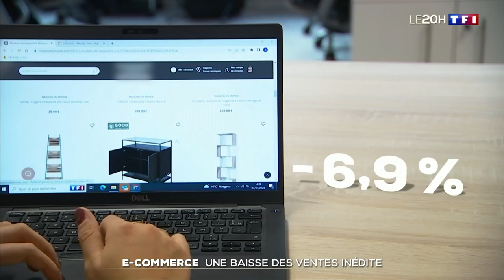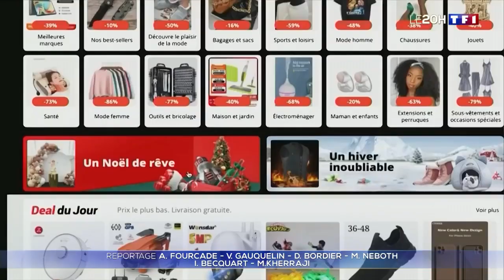E-commerce : pourquoi les ventes en ligne dégringolent ?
Faire ses achats sur Internet, il y a ceux qui sont convaincus. Et ceux qui ne veulent pas en entendre parler. Enfin, il a ceux qui avaient pris l’habitude des achats à distance pendant la crise sanitaire, avant d’y renoncer. Ces changements de comportement se voient sur les résultats des sites de ventes en ligne.

Avec une enseigne d’ameublement par exemple, les ventes sur Internet ont diminué de 6,9% cette année. Sur un site de produits électroménagers et électroniques, c’est -7,7% de fréquentation en un an. Au total, les achats en ligne ont baissé de 15,8% depuis le début de l’année.